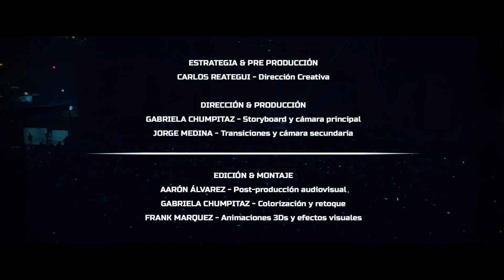TIESTO EN LIMA | AFTERMOVIE 2023 🔊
“¡El Éxito Explosivo del  regreso de Tiesto a Perú! ¡Un Lineup Increible y un Cierre de Ensueño !”. 🎉

Unos headliners de puro fuego!  🔥
Tiesto, Bassjackers & Sam Feldt

¡Un espectáculo de fuegos artificiales a otro nivel y gran acogida del público nacional e internacional!.

¡Nuestro equipo tuvo el privilegio de vivirlo desde adentro! ¡No podemos dejar de recomendarles que nos acompañen  y sean testigos de esta experiencia increíble junto a nosotros! ¡No se lo pueden perder!.

Este evento fue traido gracias a Vastion

🔗 Noticias de la escena en tiempo real aqui!